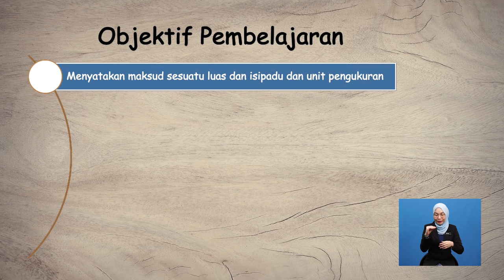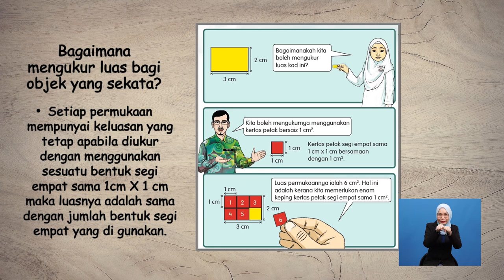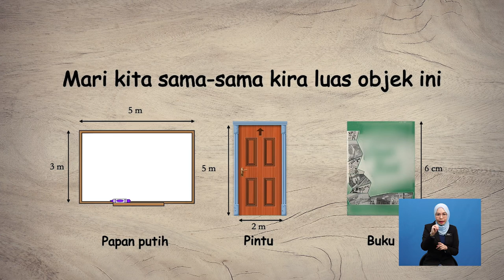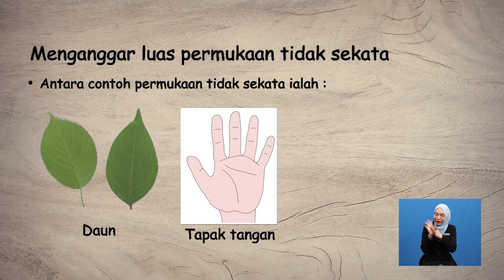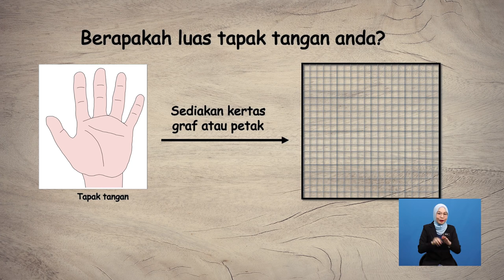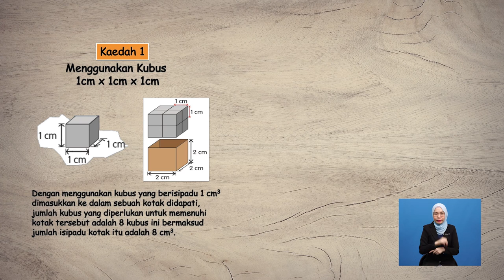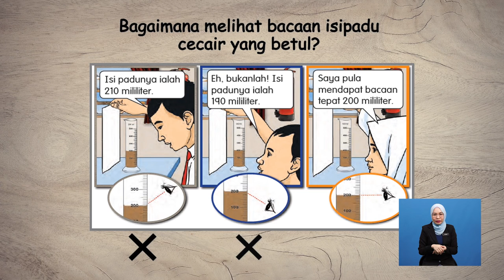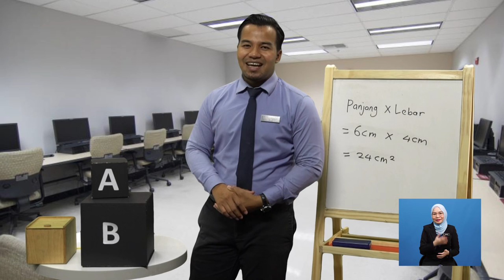Tahun 3 | Sains | Pengukuran | R103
Tajuk ini membincangkan mengenai luas dan isipadu dari segi pengukuran dan pengiraan serta menjelaskan mengenai kaedah sesaran air.